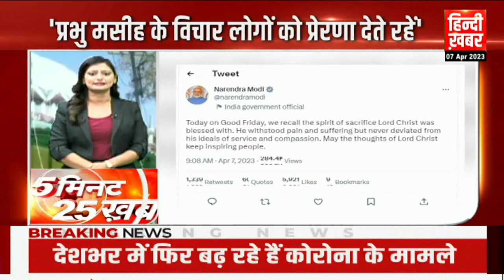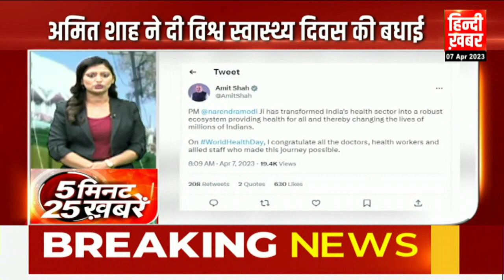5 Minute 25 Khabarein | 5 मिनट में 25 ख़बरें | Aaj Ki Taaza Khabar | 07 April 2023 | Hindi Khabar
5 Minute 25 Khabarein | 5 मिनट में 25 ख़बरें | Aaj Ki Taaza Khabar | 07 April 2023 | Hindi Khabar